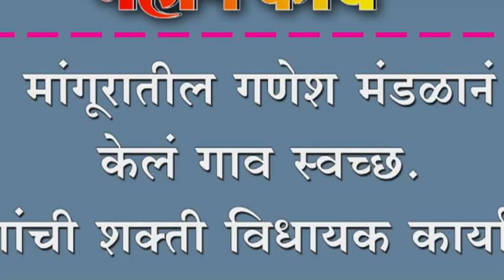मांगूरातील गणेश मंडळानं केलं गाव स्वच्छ.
मांगूरातील गणेश मंडळानं केलं गाव स्वच्छ. तरुणांची शक्ती विधायक कार्याला.